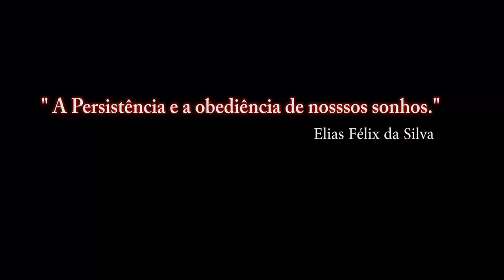Falcon BMS 4.33 Para Recrutas_17ºA video_ PT-BR